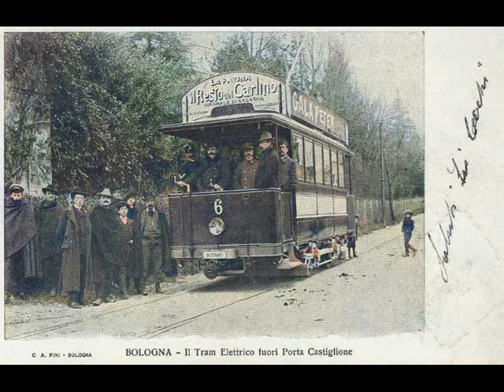RAIL PIONEERS CXXXIX